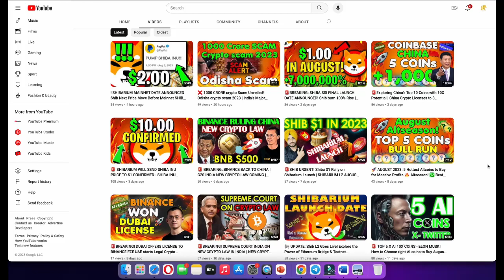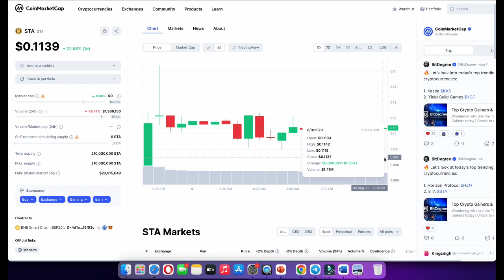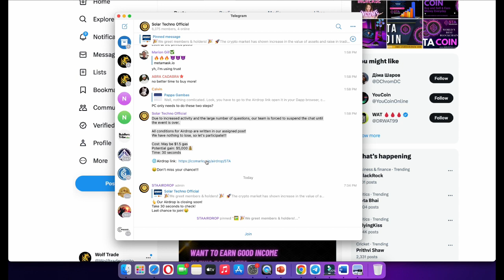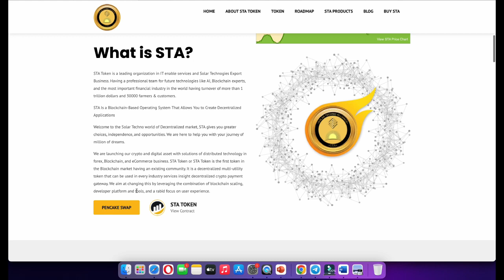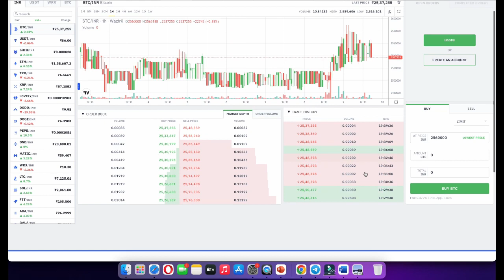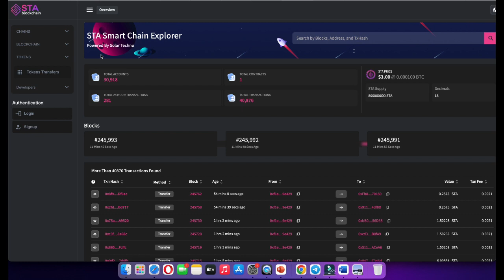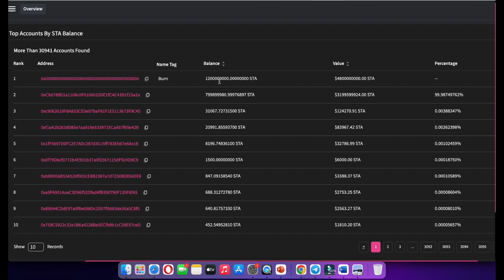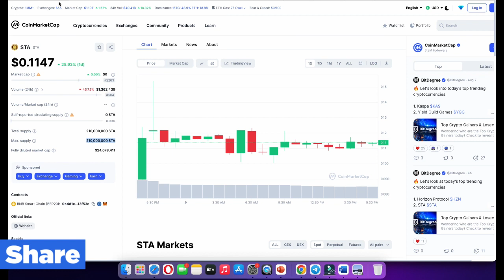🚨सावधान! STA TOKEN EXPOSED - STA RECOVERY TODAY - STA CHIEF ARRESTED BY EOW | STA Token Latest News